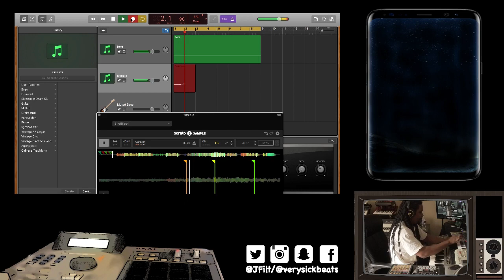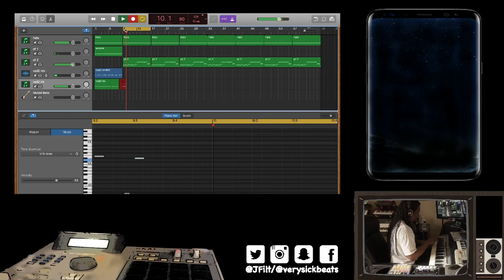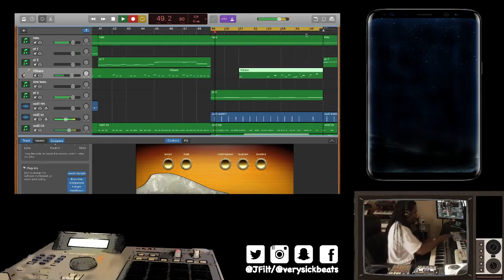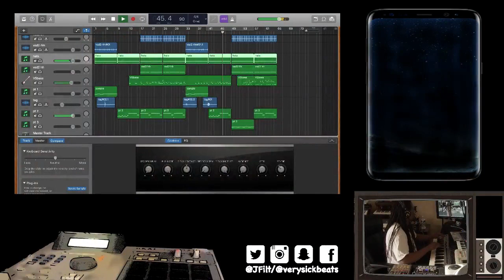Sample Challenge 1 | WeDoBeats Beatmaking Community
I wanna hear what you do with the sample. Post on Instagram, tag me @verysickbeats and use wedobeatsflip so i can check it out. Deadline is 1/31/2020

I used seratosample with my own drums

I wanna help you get better.